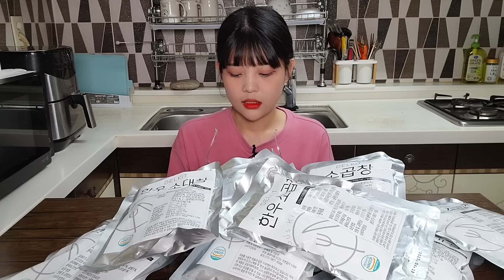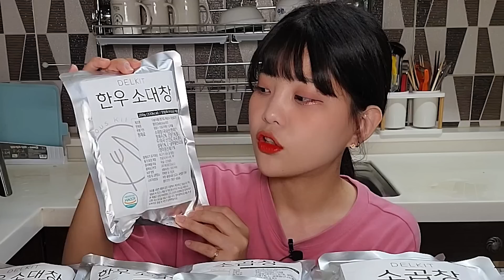공복에 소곱창+소대창🐮얼마나 먹을 수 있을까?! 한우소곱창+소대창먹방 daechang ASMR Mukbang